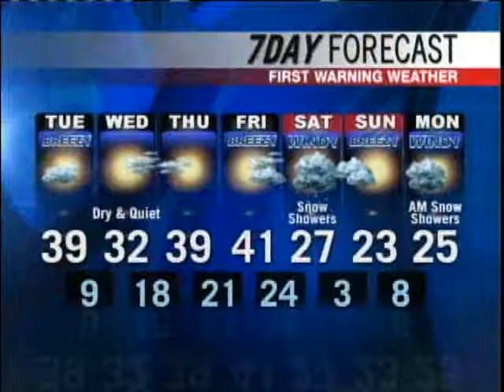Afternoon Video Forecast